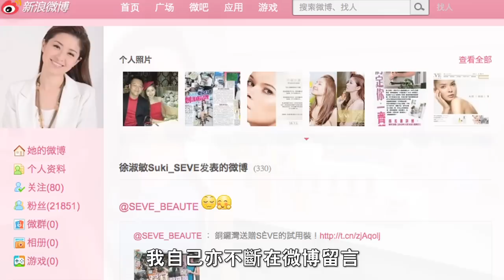天然美肌 香港小姐創業第一擊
令女生夢寐以求的事情莫過於同時擁有美麗的容顏以及輝煌的事業。由香港小姐化身創業女強人的徐淑敏，通過創業展示了完美女性的風採。憑借自己的愛美之心、秉承讓消費者用得安心的信念，以及對產品品質的嚴格要求，徐淑敏成功打造香港天然護膚品牌——SÈVE 。此外，她亦注重利用多元化的行銷渠道拓展內地市場。為了順應線下消費向線上消費的轉變，徐淑敏充分利用微博、「香港‧設計廊」淘寶店宣傳、銷售產品。她還積極參與貿發局帶隊參展的『上海中國美容博覽會』 和『廣州國際美博會』，為搶灘內地市場不斷做出努力。